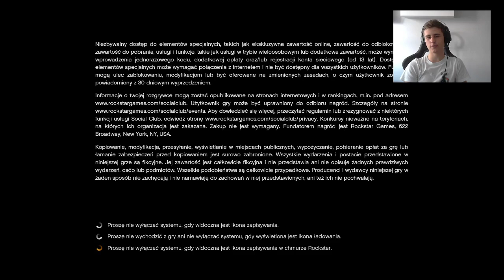KIEDY OTRZYMAM OBRAŻENIA, ZMIENIAM GRĘ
Dzisiaj taki luźny odcinek ale myślę, że Wam się spodoba.